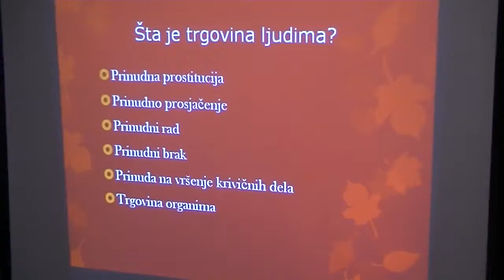Radmila Nesic 04.05.2014.